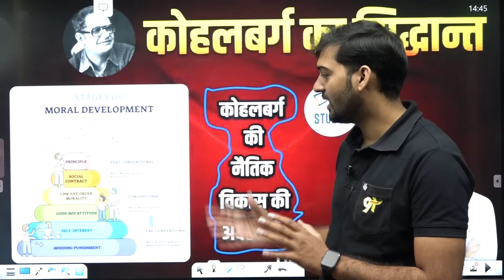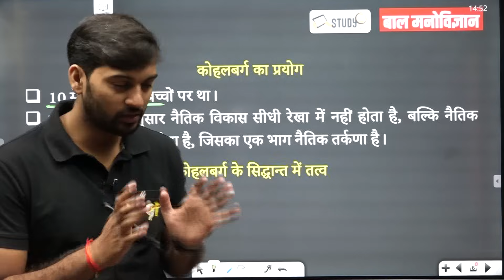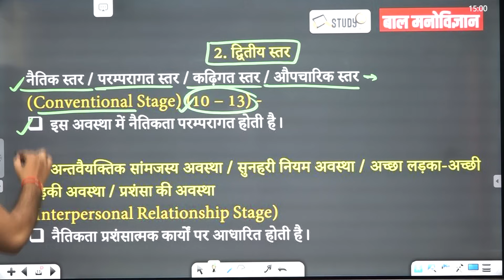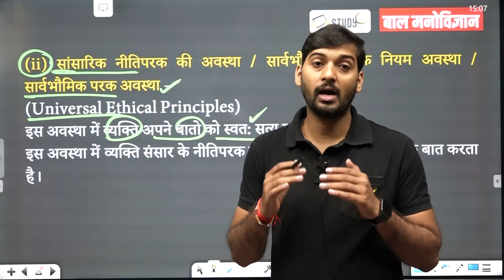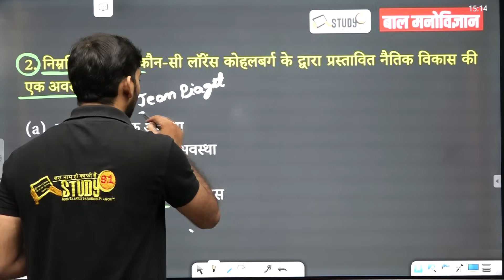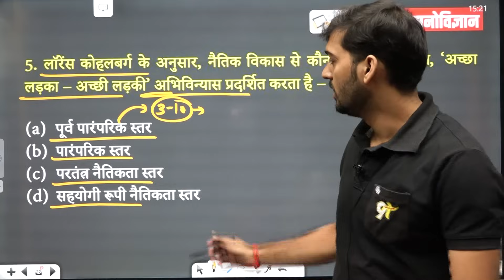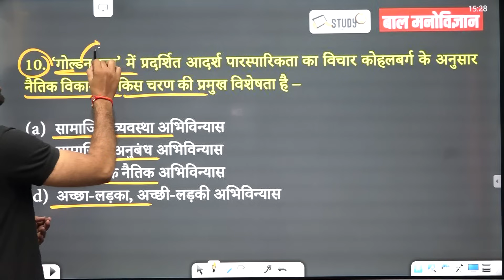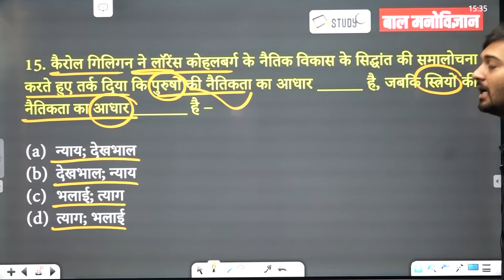CDP | कोहलबर्ग का सिद्धान्त | नैतिक विकास की अवस्थाएँ | कोहलबर्ग की नैतिक विकास के चरण | Study91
@STUDY91   📍 कोहलबर्ग के सिद्धांत के अनुसार, नैतिक विकास एक चरणबद्ध प्रक्रिया है जो जन्म से लेकर वयस्कता तक चलती है। प्रत्येक चरण में, बच्चे या वयस्क नैतिक निर्णय लेने के लिए अलग-अलग मानदंडों का उपयोग करते हैं।

📍 कोहलबर्ग ने नैतिक विकास के छह चरणों की पहचान की है, जिन्हें तीन स्तरों में विभाजित किया गया है:

📍 पूर्व-नैतिक स्तर (0-9 वर्ष)

📍 इस स्तर पर, बच्चे अपने स्वयं के सुख या दर्द के आधार पर नैतिक निर्णय लेते हैं। वे मानते हैं कि जो कुछ भी उन्हें अच्छा लगता है वह सही है, और जो कुछ भी उन्हें बुरा लगता है वह गलत है।

📍 पारंपरिक स्तर (9-15 वर्ष)

📍 इस स्तर पर, बच्चे दूसरों की अपेक्षाओं और नियमों का पालन करने के लिए नैतिक निर्णय लेते हैं। वे मानते हैं कि नैतिकता का अर्थ है कानून का पालन करना और दूसरों का सम्मान करना।

📍 स्वायत स्तर (15 वर्ष से ऊपर)

📍 इस स्तर पर, लोग अपने स्वयं के मूल्यों और सिद्धांतों के आधार पर नैतिक निर्णय लेते हैं। वे मानते हैं कि नैतिकता का अर्थ है सही और गलत के बीच अंतर करना, और दूसरों के साथ न्याय करना।

📍 कोहलबर्ग का सिद्धांत एक प्रभावशाली सिद्धांत है जिसने नैतिक विकास के बारे में हमारी समझ को गहराई से प्रभावित किया है। हालांकि, इस सिद्धांत की कुछ सीमाएं भी हैं। उदाहरण के लिए, यह सिद्धांत केवल पश्चिमी संस्कृतियों पर आधारित है, और यह अन्य संस्कृतियों में नैतिक विकास को पूरी तरह से नहीं समझा सकता है।

🛑 Child Psychology Amit Sir की क्लास की पूरी Playlist यहाँ से देखें

✅ UP Super TET New Batch Start👉🏻

CDP, कोहलबर्ग का सिद्धान्त, नैतिक विकास की अवस्थाएँ, कोहलबर्ग की नैतिक विकास की अवस्थाएँ, कोहलबर्ग की नैतिक विकास के चरण, कोहलबर्ग की नैतिक विकास के स्तर, UPTET, STET, CTET, EMRS, CTET, DSSSB, Bihar STET, SUPER TET